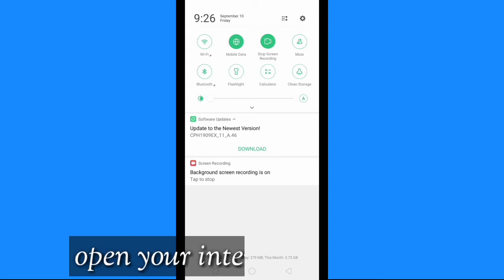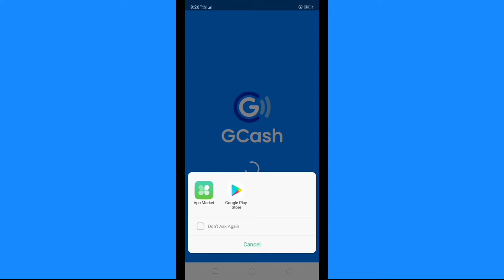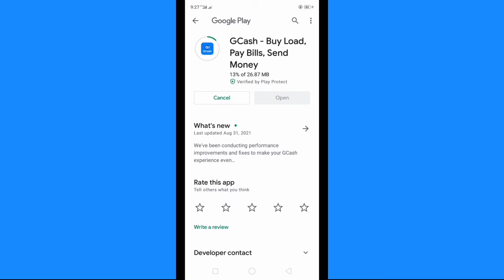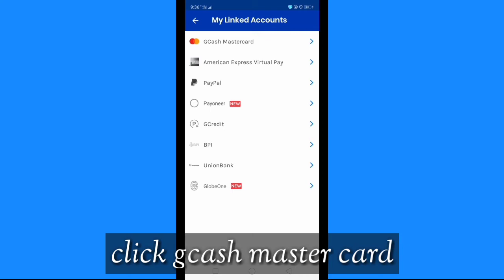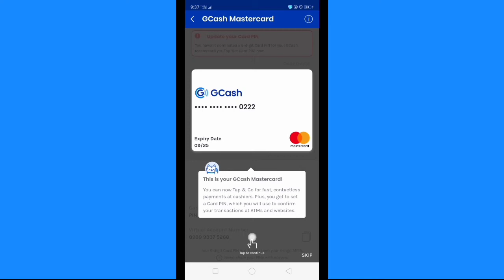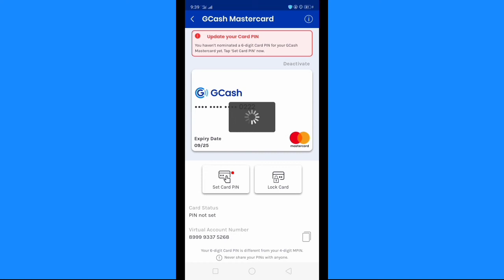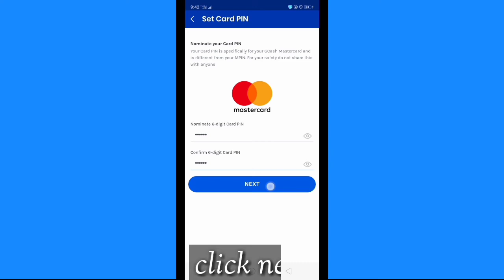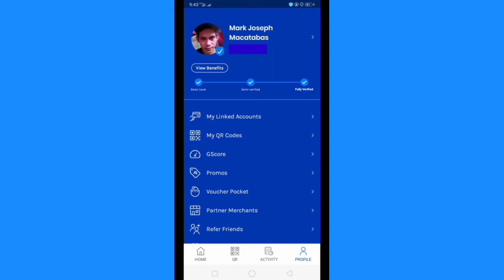HOW TO CREATE 6 DIGIT PIN ON GCASH MASTER CARD TUTORIAL | GCASH CARD 6 DIGIT MPIN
Tutorial on how to create your 6 digit mpin on your gcash master card | Gcash card 6 digit pin

Now you can nominate your 6 digit pin in gcash card use this pin to transact or withdraw on any atm machine using your gcash card.